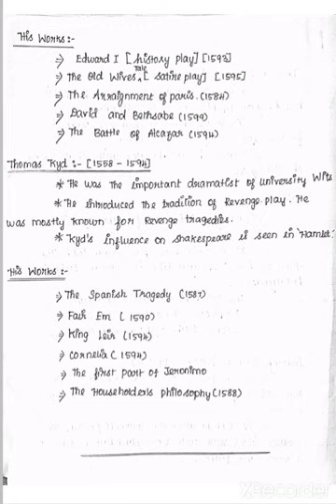𝐔𝐧𝐢𝐯𝐞𝐫𝐬𝐢𝐭𝐲 𝐖𝐢𝐭𝐬 𝐍𝐨𝐭𝐞𝐬 𝐢𝐧 𝐓𝐚𝐦𝐢𝐥(𝐏𝐚𝐫𝐭 𝐈𝐈)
:-(𝑻𝒉𝒆 𝒅𝒓𝒂𝒎𝒂 𝒃𝒆𝒇𝒐𝒓𝒆 𝑺𝒉𝒂𝒌𝒆𝒔𝒑𝒆𝒂𝒓𝒆, 𝒇𝒐𝒖𝒏𝒅 𝒊𝒕𝒔 𝒇𝒖𝒍𝒍 𝒇𝒍𝒐𝒘𝒆𝒓𝒊𝒏𝒈 𝒘𝒊𝒕𝒉 𝒕𝒉𝒆 𝒅𝒓𝒂𝒎𝒂𝒕𝒊𝒔𝒕𝒔 𝒄𝒂𝒍𝒍𝒆𝒅 𝒕𝒉𝒆 '𝑼𝒏𝒊𝒗𝒆𝒓𝒔𝒊𝒕𝒚 𝑾𝒊𝒕𝒔')
:-(𝑻𝒉𝒆𝒔𝒆 𝒅𝒓𝒂𝒎𝒂𝒕𝒊𝒔𝒕𝒔 𝒘𝒆𝒓𝒆 𝒘𝒆𝒍𝒍-𝒆𝒅𝒖𝒄𝒂𝒕𝒆𝒅 𝒔𝒄𝒉𝒐𝒍𝒂𝒓𝒔. 𝑻𝒉𝒆𝒚 𝒘𝒓𝒐𝒕𝒆 𝒊𝒏 𝒕𝒉𝒆 𝒄𝒍𝒐𝒔𝒊𝒏𝒈 𝒚𝒆𝒂𝒓𝒔 𝒐𝒇 𝒕𝒉𝒆 16’𝑻𝒉 𝒄𝒆𝒏𝒕𝒖𝒓𝒚.)
:-(𝑻𝒉𝒊𝒔 𝒏𝒂𝒎𝒆 𝒐𝒇 𝑼𝒏𝒊𝒗𝒆𝒓𝒔𝒊𝒕𝒚 𝑾𝒊𝒕𝒔 𝒘𝒂𝒔 𝒈𝒊𝒗𝒆𝒏 𝒕𝒉𝒆𝒎 𝒃𝒆𝒄𝒂𝒖𝒔𝒆 𝒕𝒉𝒆𝒚 𝒘𝒆𝒓𝒆 𝒏𝒆𝒂𝒓𝒍𝒚 𝒂𝒍𝒍 𝒆𝒅𝒖𝒄𝒂𝒕𝒆𝒅 𝒂𝒕 𝑶𝒙𝒇𝒐𝒓𝒅 𝒐𝒓 𝑪𝒂𝒎𝒃𝒓𝒊𝒅𝒈𝒆 𝑼𝒏𝒊𝒗𝒆𝒓𝒔𝒊𝒕𝒚.)
:-(𝑾𝒊𝒕 𝒘𝒂𝒔 𝒕𝒉𝒆 𝒔𝒚𝒏𝒐𝒏𝒚𝒎 𝒇𝒐𝒓 𝒔𝒄𝒉𝒐𝒍𝒂𝒓.)

𝐓𝐨𝐩𝐢𝐜𝐬:

🌟 𝐈𝐧𝐭𝐫𝐨𝐝𝐮𝐜𝐭𝐢𝐨𝐧
🌟 𝐎𝐱𝐟𝐨𝐫𝐝 𝐔𝐧𝐢𝐯𝐞𝐫𝐬𝐢𝐭𝐲
🌟 𝐉𝐨𝐡𝐧 𝐋𝐲𝐥𝐲
🌟 𝐓𝐡𝐨𝐦𝐚𝐬 𝐋𝐨𝐝𝐠𝐞
🌟 𝐆𝐞𝐨𝐫𝐠𝐞 𝐏𝐞𝐞𝐥𝐞
🌟 𝐓𝐡𝐨𝐦𝐚𝐬 𝐊𝐲𝐝

:-(𝐅𝐚𝐦𝐨𝐮𝐬 𝐍𝐚𝐦𝐞𝐬)
:-(𝐇𝐢𝐬 𝐖𝐨𝐫𝐤𝐬)
:-(𝐂𝐨𝐦𝐩𝐥𝐞𝐭𝐞𝐝 𝐖𝐨𝐫𝐤𝐬)
:-(𝐈𝐧𝐜𝐨𝐦𝐩𝐥𝐞𝐭𝐞 𝐖𝐨𝐫𝐤𝐬)
:-(𝐒𝐩𝐞𝐜𝐢𝐚𝐥𝐢𝐭𝐲)

                    𝐓𝐡𝐚𝐧𝐤𝐲𝐨𝐮🌟

       𝑲𝒆𝒆𝒑 𝑺𝒖𝒑𝒑𝒐𝒓𝒕𝒊𝒏𝒈 𝑾𝒊𝒕𝒉 𝒐𝒖𝒓 𝑪𝒉𝒂𝒏𝒏𝒆𝒍